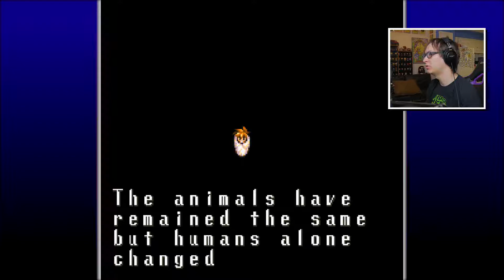True Destiny - Let's Play Terranigma Part 47 (Terranigma Playthrough SNES)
We visit a familiar place to turn in our Starstones in order to figure out how to stop Beruga.

ABOUT ME:

Everyone mispronounces my name.

DAILY UPLOADS :D

I post gaming videos everyday and post vlog topics on Sundays.

Likes and shares are always appreciated as well and help me grow!

Please let me know if there's anything you want me to improve upon in the comments below because I am a growing channel and your comments are very helpful for that purpose.

Thumbs up and I'll catch you absolutely later!